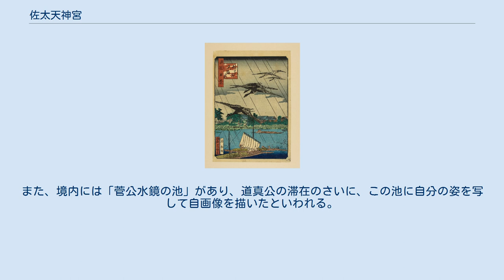佐太天神宮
浪花百景にある佐太村天満宮 佐太天神宮（さたてんじんぐう）は、大阪府守口市にある神社。
 「佐太天神宮記」によると、神社の所在地は道真公の領地であり、太宰府左遷に際してしばらく舟をつないで滞在した場所とされており、出立に際して自身の木像と自画像を残したとされている。
また、一説によると道真公が当地に滞在したのは宇多上皇の計らいにより無実の証明が為されることを期待して、都からの沙汰を待っていたためとされており、この「沙汰」が転訛して地名が佐太になったとされる。
道真公没後50年後の天暦年間に道真公を慕う里人によって、道真公が残した木像をご神体として祠を建てたのが由来とされている。
 以降は河内国茨田郡大庭荘の惣社となり、1580年(天正8年)に小出秀政が、続いて大坂夏の陣の後である1615年(元和元年)に三代目にあたる小出吉英が社殿を再興したとされている。
 現在の社殿は、淀城の城主である永井尚政によって1640年（寛永17年）に本殿、ついで1648年（慶安元年）に拝殿、幣殿、神門（石門）、神饌所、絵馬所、宝庫が造営された。
1746年（延享3年）初演の『菅原伝授手習鑑』にある「佐太村の段」はこの神社がゆかりとなっている。
また、1801年（享和元年）に発刊された『河内名所図会』にも見える江戸時代の景観を現在まで残している。
 境内は高さ20mを超える大樹など深い森におおわれており、大阪府の「大阪みどりの百選」に選ばれている。
また、長年にわたり奉賛会の氏子崇敬者によって梅が植栽されており、本殿から境内にわたって梅に彩られており初春の名所となっている。
また、境内には「菅公水鏡の池」があり、道真公の滞在のさいに、この池に自分の姿を写して自画像を描いたといわれる。